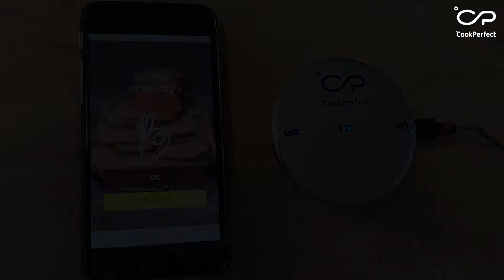Kok&Vin using CookPerfect for a perfect steak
Video with Master chef at Kok&Vin in Odense using CookPerfect